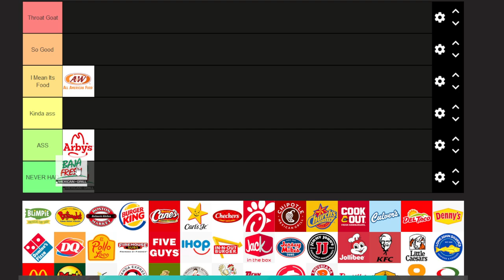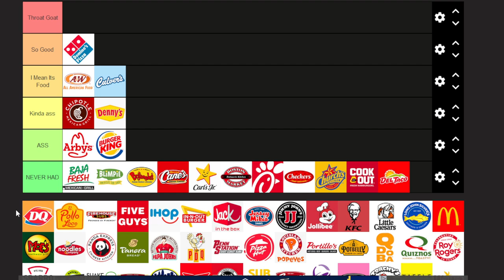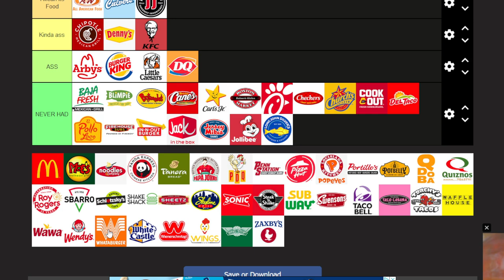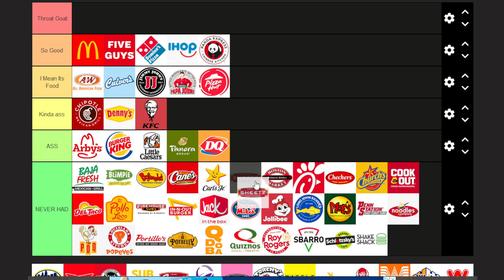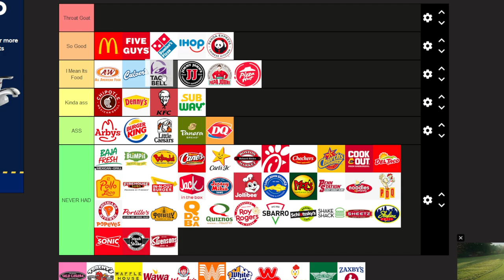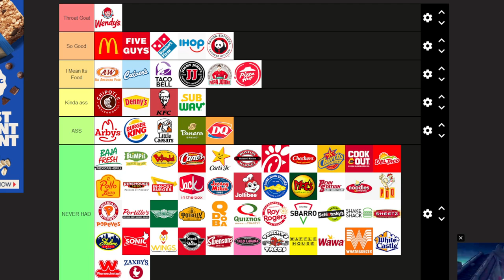Best Fast Food Chains Ranked From Worst to Best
A totally in depth review of all fast food peeps that I definitely know. Love yall and God bless!

Twitter –@Rojo_reyy